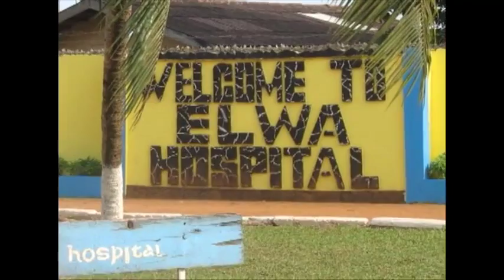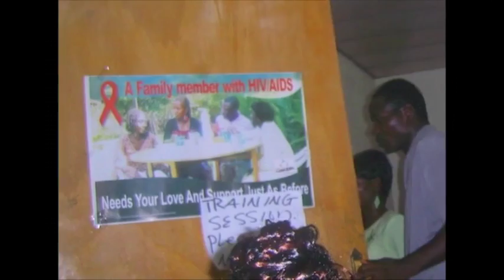Global Medical Mission Hall of Fame Inductee 2016 Sacra Richard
Global Medical Mission Hall of Fame Inductee 2016  Dr. Richard Sacra